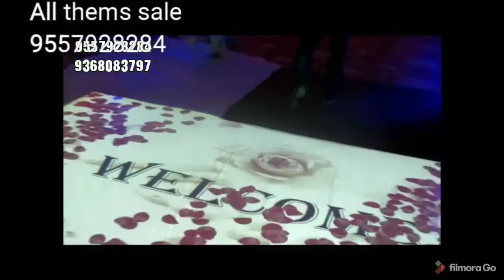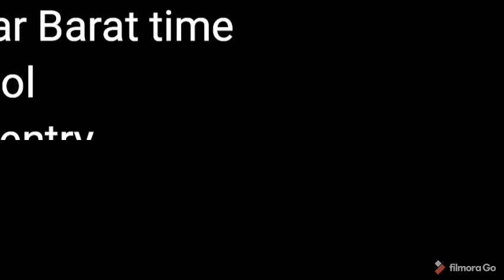May 31, 2021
Flowers dropping drone
Welcome 3D floor
Vintage car
magic mirror selfie booth
Dom palki
Golmaal bike
Bunty babli bike
Half moon paalki
Baahubali paalki
Shank wali palki
Mermaid setup
Decorations arch
Mayur small paalki
Mayur trolley paalki
Big mayur blue
Flower gallery
Cold fire machine
Dry ice machine
live baar Barat time
LED dhol
Chhatr entry
Neel nitin palki
Flowers shower machine
Harness machine
Harness bridal jhula
Etc. all details